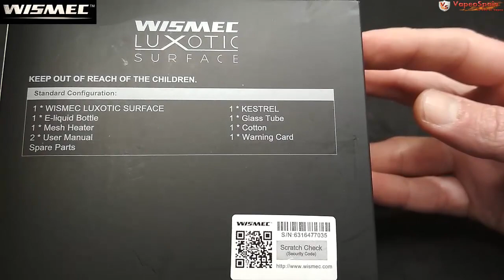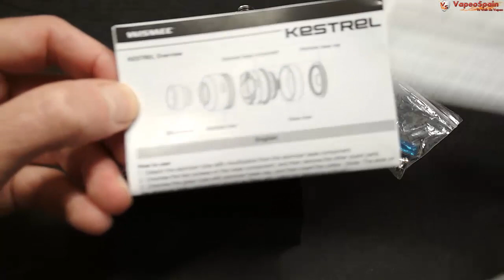Wismec Luxotic Surface y Kestrel RDTA - Luxotic Surface and Kestrel RDTA (Español)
Este mod BF que no dejara a nadie indiferente…

Características y especificaciones del fabricante:

WISMEC LUXOTIC SURFACE, el box mod squonk más pequeño, con pantalla OLED de 0.49 pulgadas, es lo suficientemente compacta y ergonómica para liderar la industria del vapeo. Alimentada por una sola celda reemplazable de 18650, WISMEC LUXOTIC SURFACE puede disparar hasta 80 vatios, ofreciéndole una salida más potente que nunca. KESTREL, un RDTA innovador, presenta su nuevo diseño de calentador de malla con un área de calentamiento más grande.
• Tamaño: 78 * 43.5 * 25.5mm
• Peso: 131.8g
• Tipo de rosca: 510 conector con resorte
• Capacidad de la botella de líquido: 6.5 ml.
• Tipo de celda: celda de alta velocidad 18650 (la corriente de descarga debe estar por encima de 25A)
• Modo de salida: modo VW / Bypass / TC-Ni / TC-Ti / TC-SS / TCR
• Potencia de salida: 1-80W
• Rango de resistencia: 0.05-3.5ohm
• Rango de voltaje de salida: 0.5-9V

Estas son mis opiniones basada en mi experiencia con este mod, otra persona puede pensar diferente, para gustos colores!!!

 Gracias